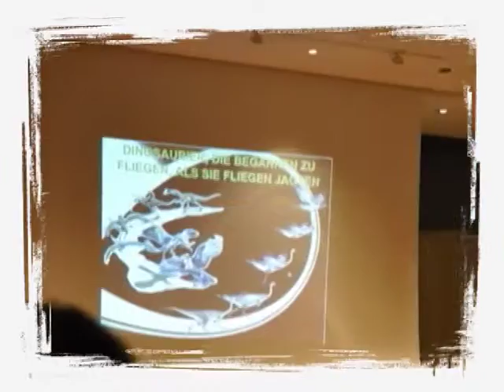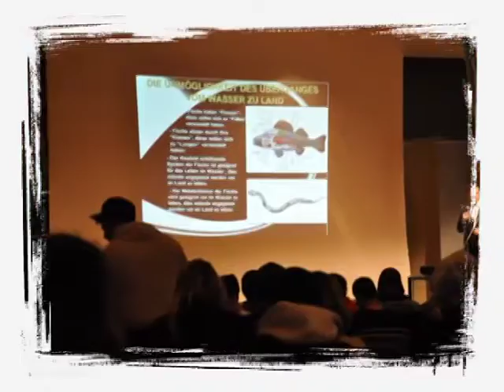Almanya Stuttgart'ta Harun Yahya Konferansı (26 Şubat 2011) Bilimin...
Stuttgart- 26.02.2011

Die Evolutionstheorie im Lichte der Wissenschaft

Infos unter:

www. Harunyahya.de

Presented by RnB Productions